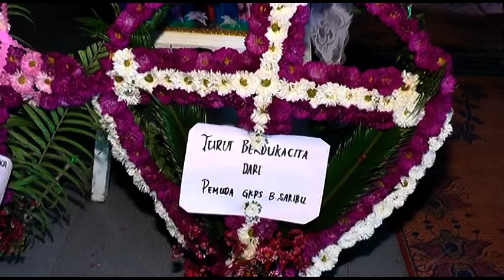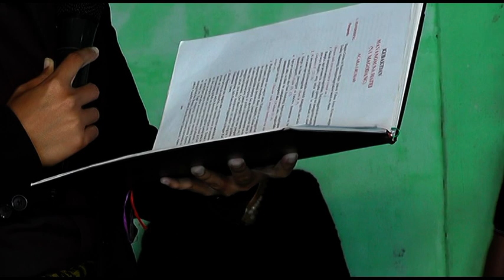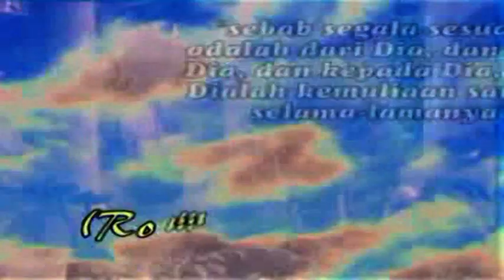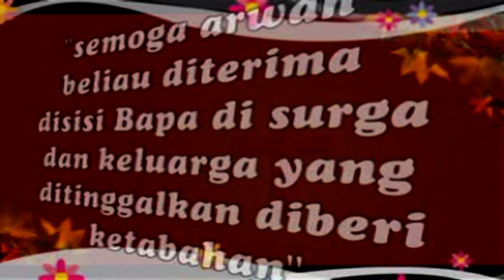acara pahoppu saur matua inang krisno adat simalungun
simalungun
Bangun saribu